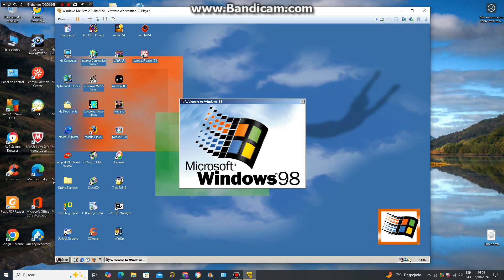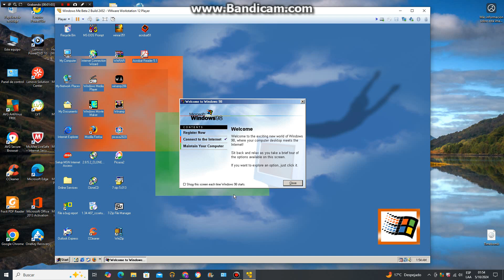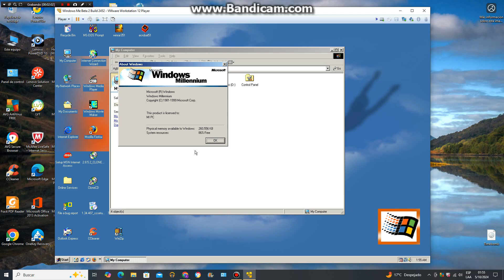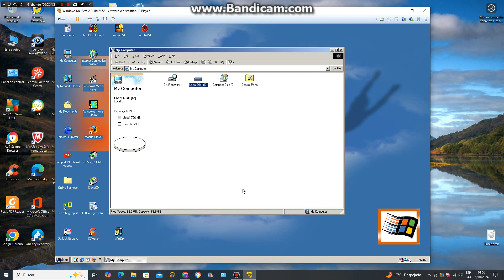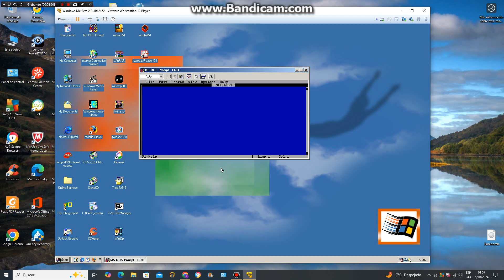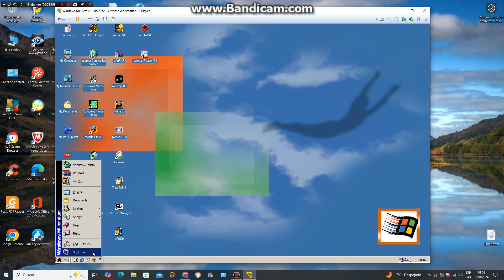Windows ME millennium Beta 2 4.90 2000 Build 2452 en virtual machine parte 5 final